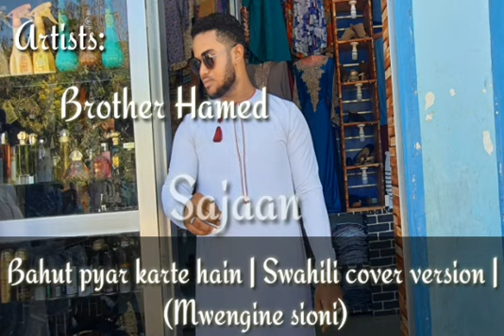bahut pyar karte hain | Swahili cover version | (Mwengine sioni) coming soon.....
Video from 🎼🎤Brother Hamed 🎤🎼